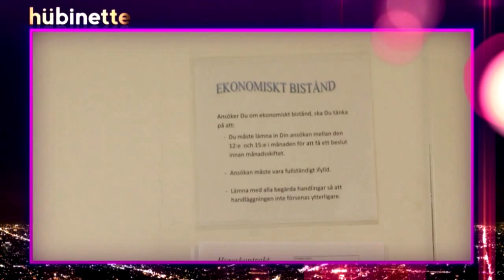Soran Ismail - omvärldsanalys del 4 Hübinette